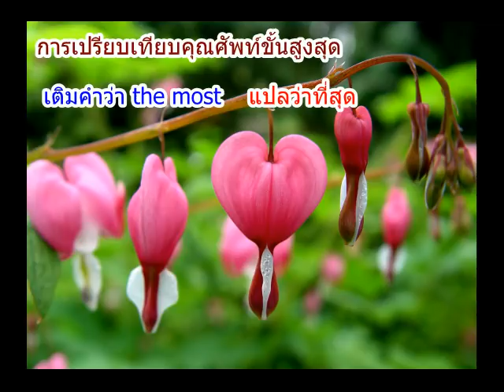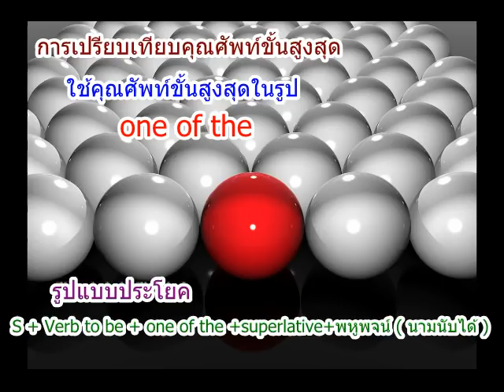Easy English Lesson 18.7 - Comparison of Adjectives and Adverbs ตอน 7